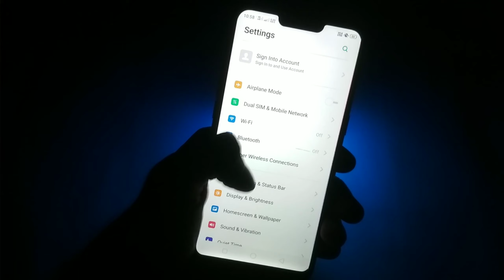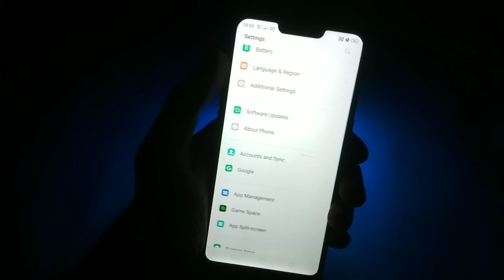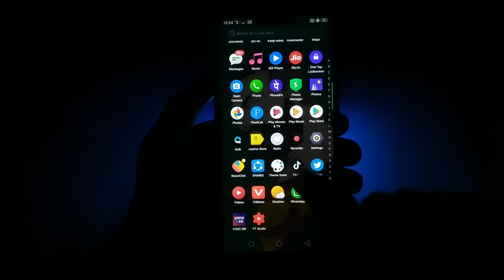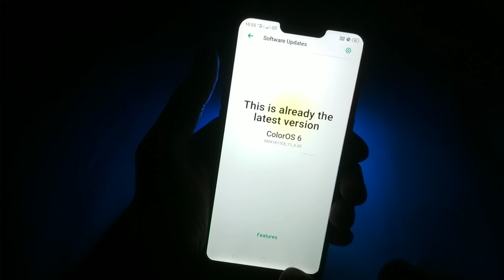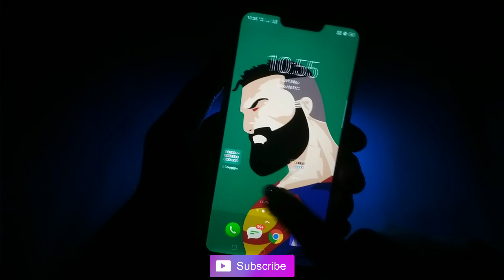Colour OS V6.0.1 + Release Date All Details || कब तक मिलेगा